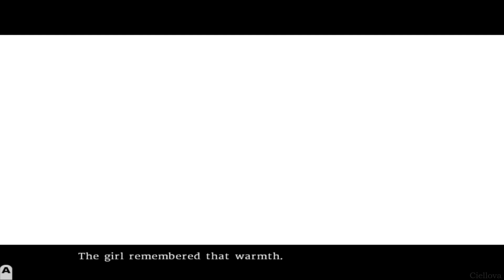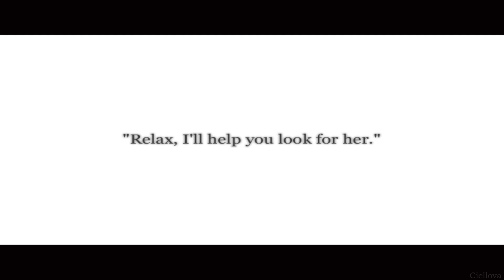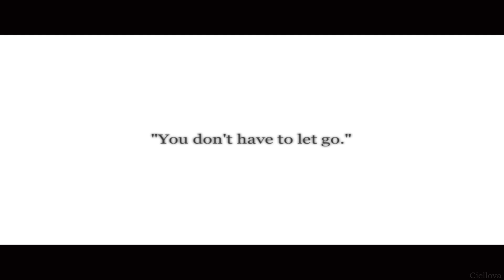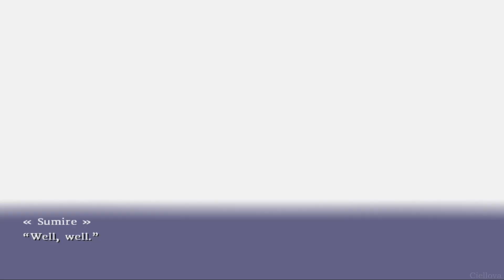ef - the latter tale. - Playthrough #12 | No Commentary (PC)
ef is a visual novel by minori featuring avant-garde cinematic techniques and a peaceful, sentimental story which has met critical acclaim.